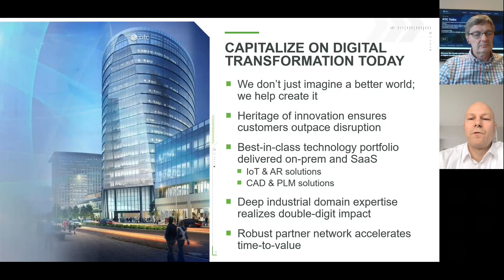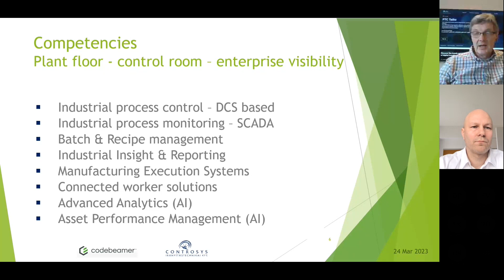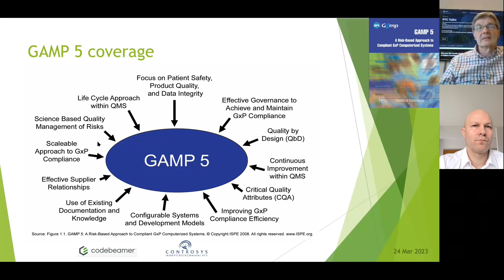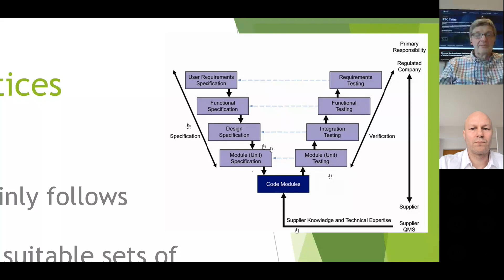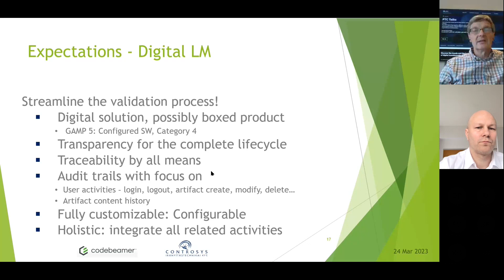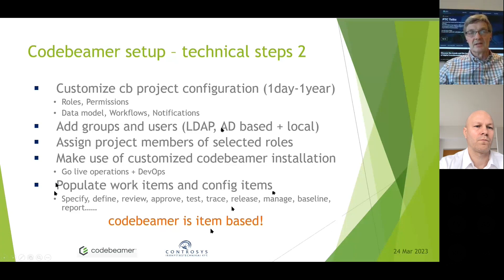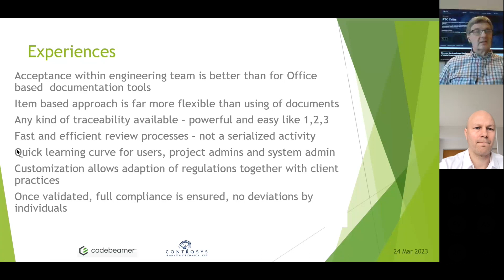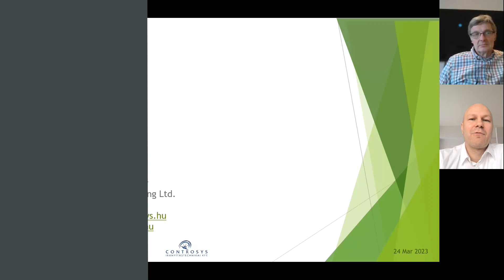Implementing a Digital ALM Solution In GAMP-Compliant Pharma Lifecycle Management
This PTCTalks session covers the practical use of a fully digital ALM solution in GAMP-compliant Pharma Lifecycle Management by implementing Codebeamer based collaboration to support the organization in multiple areas, including computer system validation, like continues and batch-oriented production process control systems (DCS), process and environment monitoring (SCADA-PLC), Manufacturing Execution Systems (MES), Laboratory Information Management Systems (LIMS), IT infrastructure, etc.

The supported GAMP phases include (and not limited to):

• concept development
• project execution
• operations (change control, incident management, corrective and preventive actions
• periodic reviews
• systems retirement